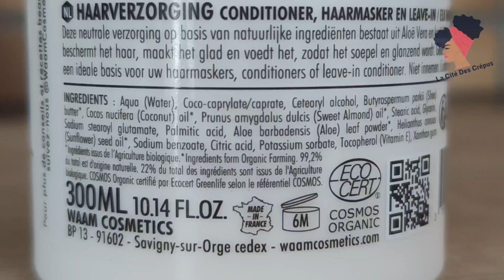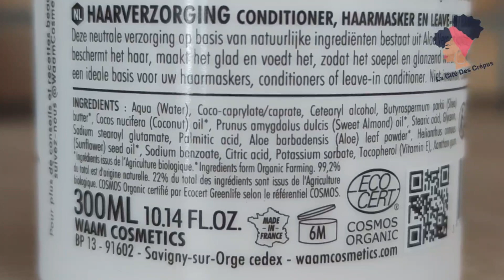Lait coiffant pour conditionner les cheveux crépus-frisés des enfants.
On s’estime chanceux quand bébé naît avec une jolie masse de cheveux, mais ça devient plus compliqué lorsqu’elle pousse et qu’il faut en prendre soin. Le soin capillaire des enfants n'est surtout pas à prendre à la légère. En effet, la texture des cheveux de nos chers bouts de choux, est différente de la notre. Elle est plus fragile et nécessite donc des soins plus doux et adaptés.

Le cuir chevelu d’un enfant est encore fragile à cet âge (ici je parle des enfants de 2 à 10 ans). A l’âge de 2 ans l’organisme aura acquis son autonomie hormonale et aura terminé la période d’équilibrage qui cause par exemple les chutes de cheveux après la naissance et les croûtes de lait.

Dans cette vidéo je vous partage un lait (crème) coiffant pour conditionner (hydrater, nourrir) les cheveux des enfants de plus de 2 ans.

L'huile de kukui peut être remplacé par

🟢 Tout ce que j'utilise (matériels et matières premières), je le prends principalement sur

Au moment de votre première commande sur Aroma-Zone, je peux vous parrainer, il suffit de préciser cette adresse e-mail lors de création de votre compte

Quelques ingrédients indispensables pour confectionner vos produits :

Les meilleurs émulsifiants conditionner capillaires

Co-émulsifiant et agents de textures
Alcool Cétéarylique

Équipements/matériel

Balance de précision

Bol en inox (pour les bain marie)

béchers en verre

➡️ Contacts pour des collaborations / Partenariats